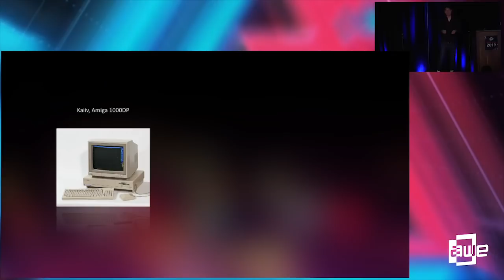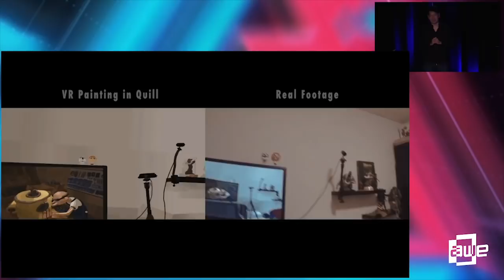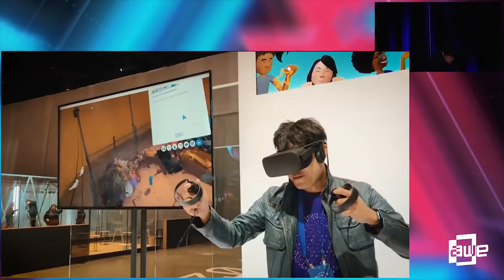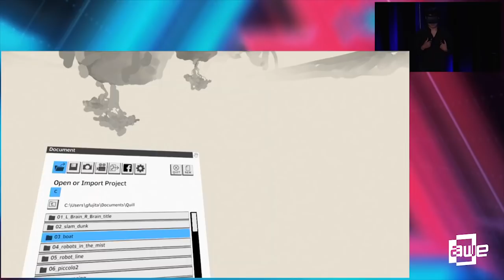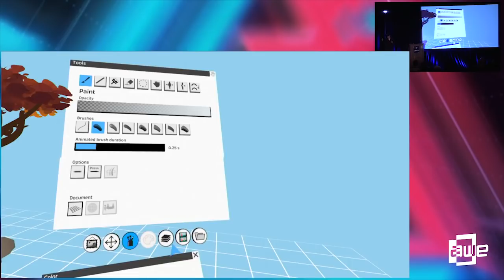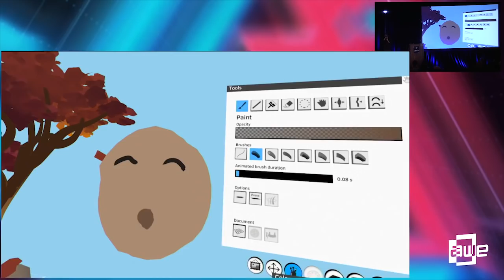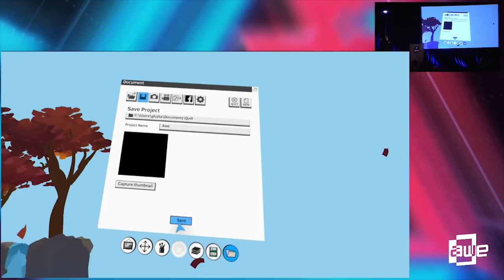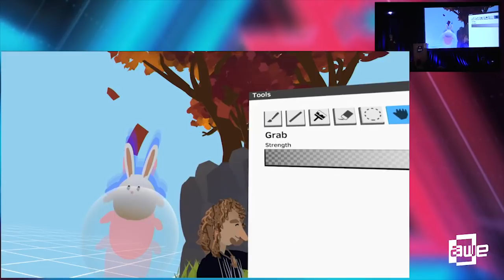Goro Fujita (Facebook): Art in VR: The Birth of a New Medium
A talk from the Creator Track at AWE USA 2019 - the World's #1 XR Conference & Expo in Santa Clara, California May 29-31, 2019.

Virtual reality has changed how we create. From games and movies to experiences and tools, we are just beginning to see what is possible. But what happens when you take traditional artistic methods and transfer them to VR? Learn how Oculus is creating new tools, specifically for Touch, to help more people express themselves.